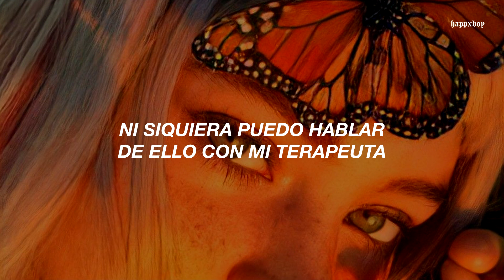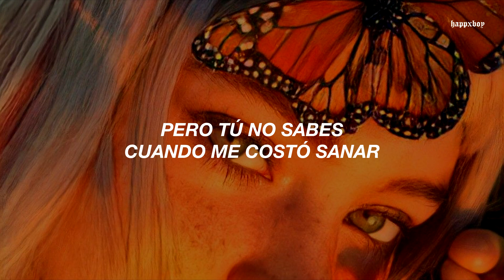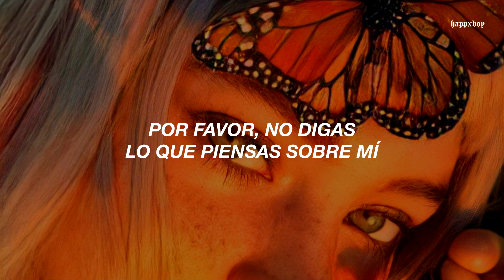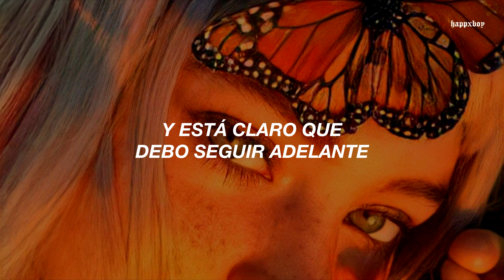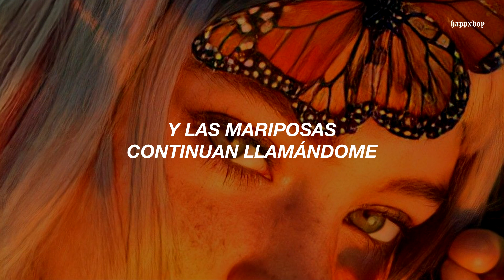encontrarte esta canción en youtube por casualidad, será la casualidad más hermosa de tu vida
➤ Canción: Lukas Ferra - butterflies

.　 ˚　　　　　　　.💫　　　★　　　　• ﾟ　　　　　.　　　　　　　　　　　　　　　. 　　 　 🌎 ‍ ‍ ‍ ‍ ‍ ‍ ‍ ‍ ‍ ‍ ,　 　　　•°　　*　　　　　　　* .

.　　　　　　　　🛰️　　　　　.　　　ﾟ　 　　　.　　　　　　　　　　　　　.

➤ Lyrics:

the other day I woke up thinking of you
With that feeling of having to talk to you
and I couldn't help but erase your face
I can still see you in the lakes

then I remembered why we walked away
even I can't talk about it with my therapist
because when I say your name
my voice cracks open

I thought we felt more than just attraction
but you're not mine, it was a distraction
now it seems that you are quite happy
but you don't know how much it cost me to heal

and every time someone talks about you
I think about calling you but I know I shouldn't
cause I know you won't pick up
and it is clear that I must move on

this is breaking my heart
and you made it look like it was my fault
but don't blame me
sometimes the right way to love is to leave
but the butterflies are calling me

please don't say you think about me
and if you dream of me, please we're okay like this
And you have a boyfriend.
so let's not talk to each other again.

I promise I'll talk to my therapist about it
cause I need to forget about your face
and I don't want you to come back if you ever end up with him
cause I know you'll hurt me

I'm so messed up, stay away
I never want to see your face again
you booked the midnight train
Are you moving on again?
and the butterflies keep calling me

★　　　　• ﾟ　　　　　.　　　　　　　　　　　　　　　. 　　 　 🌎 ‍ ‍ ‍ ‍ ‍ ‍ ‍ ‍ ‍ ‍ ,　 　　　•°　　*　　　　　　　* .

.　　　　　　　　🛰️　　　　　.　　　ﾟ　 　　　.　　　　　　　　　　　　　.